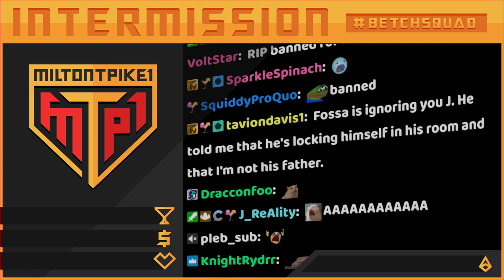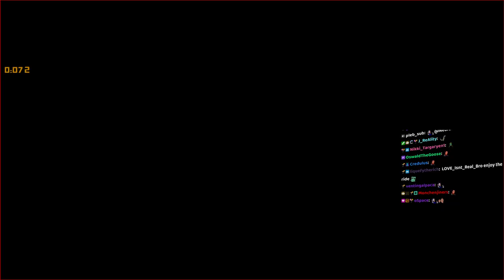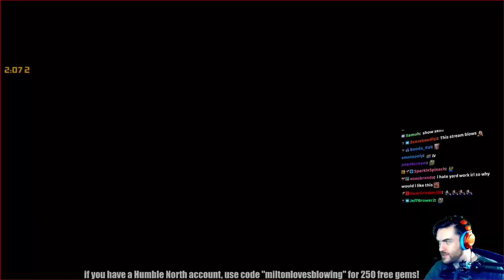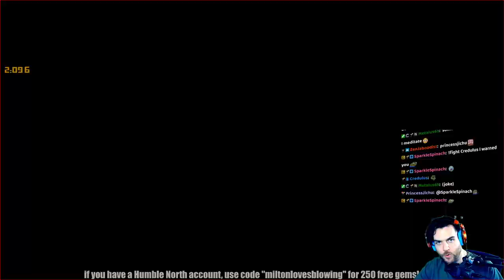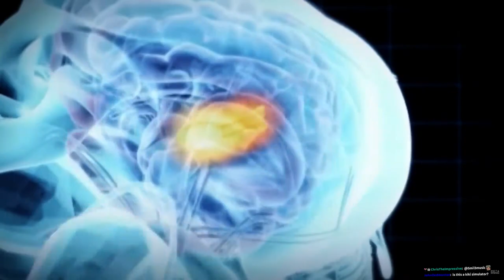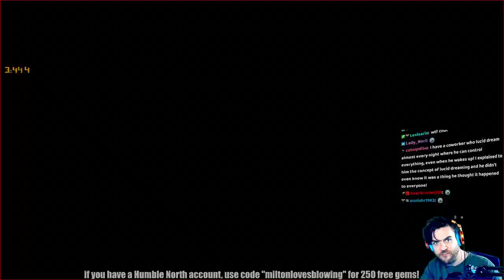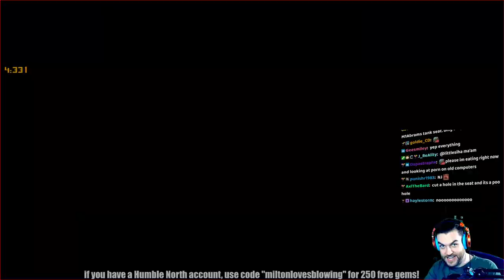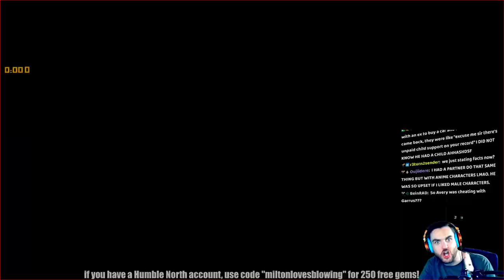21 June 2022 | KIMCHI CHIMICHANGA | !Leaf Blower Revolution @ 2PM EST!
The full stream of me playing GTA RP! I stream on Twitch every weekday!